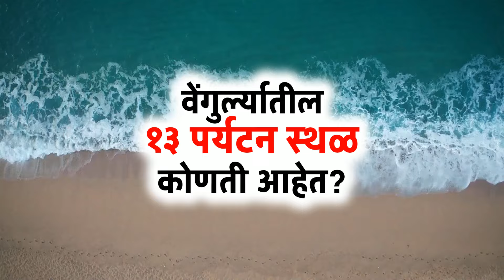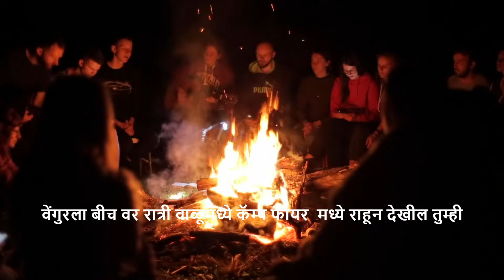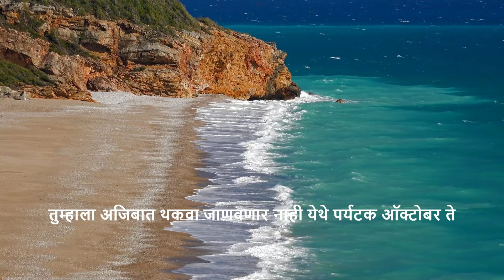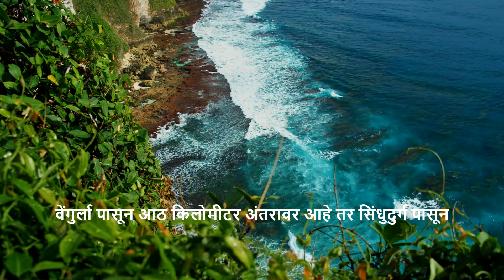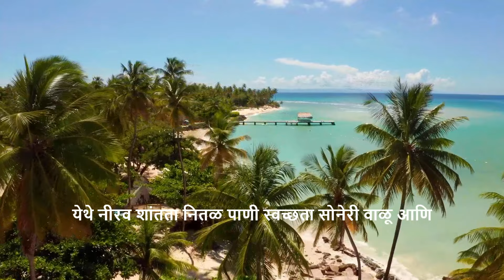VENGURLA 13 Hidden Tourist Place | Vengurla's Top 13 Tourist Place | Sameer Thasal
"Venture off the beaten path and explore Vengurla's hidden gems! This guide unveils 13 lesser-known tourist spots in Vengurla, offering a glimpse into the town's rich history, natural beauty, and cultural heritage. Get ready to discover unique destinations that will add a touch of magic to your Vengurla experience."

Konkan kokan Travel hotels in travel.